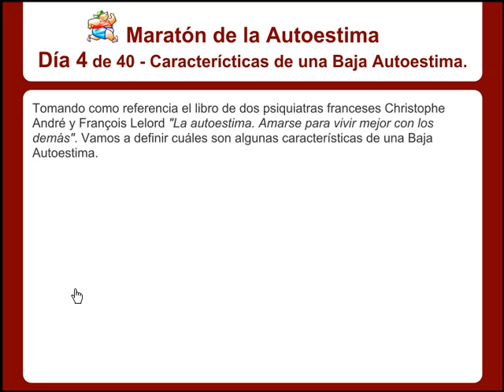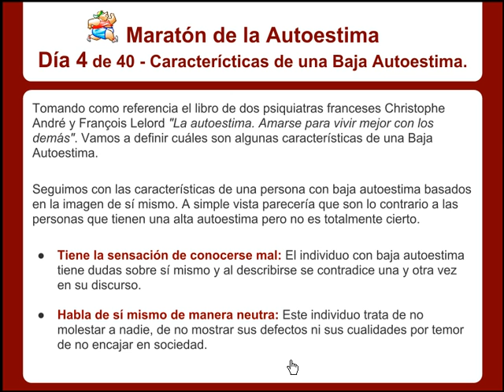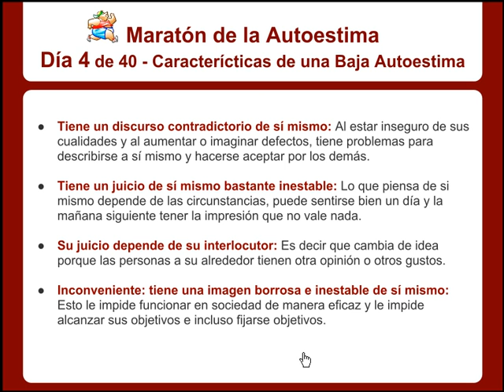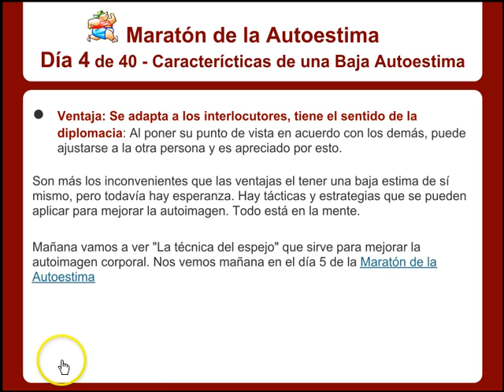Maratón de la Autoestima -- Las características de una Baja Autoestima [Día 4]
En este video:
Las características de una persona con baja autoestima basados en su imagen corporal.